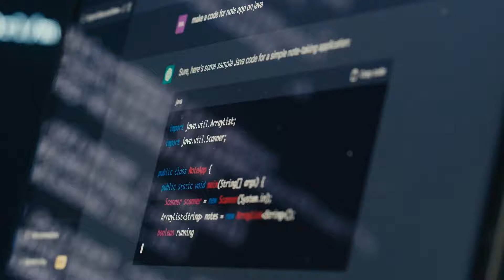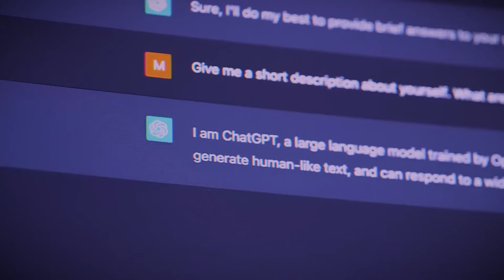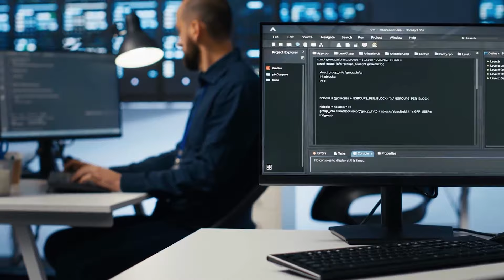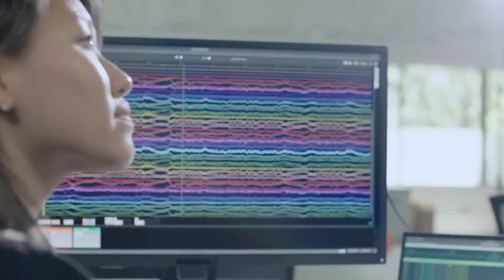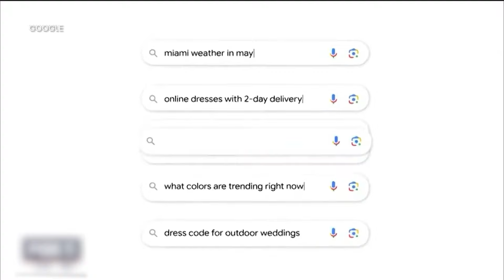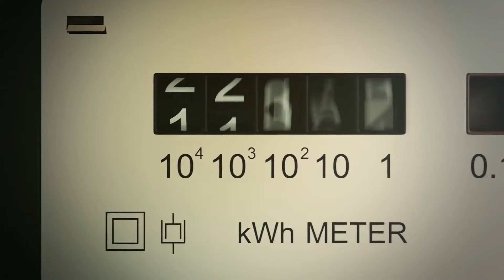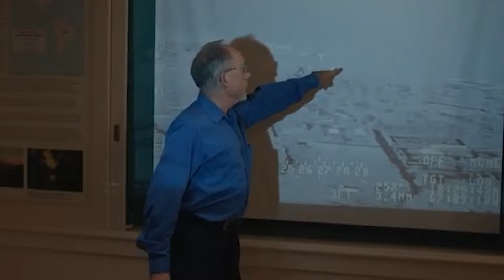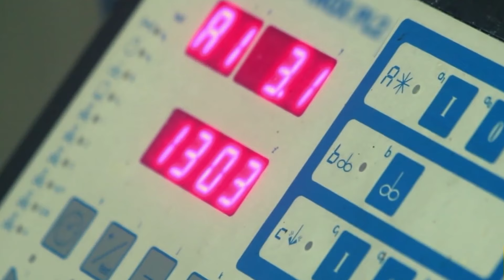Elon Musk: ''People Are Trying To End Me, So I'm Revealing EVERYTHING!''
On this Earth, humans are the dominant species. Our defining characteristic is our intelligence. We might be weaker than chimpanzees and less agile, but we are smarter.

Now, what happens when something vastly smarter than the smartest person comes along in silicon form? Yes! It takes over. And Elon thinks this is going to happen soon. It is not very difficult to predict what will happen in the future because we are already seeing tiny bits of it.

AI, or artificial intelligence, is getting better. And better. And better. These machines can now learn, adapt, and evolve. They can process information faster and more accurately than any human ever could. That's why Elon Musk thinks AI is so dangerous. More dangerous than nuclear war.